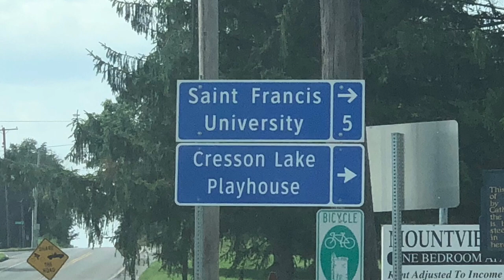Saint Francis University Elite Camp 2018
Ania Martinez and Mia Martinez from Phillipsburg High School attend the St. Francis University Women’s Elite basketball camp 08/25/18 Coach Joe Haigh Jess Kovatch